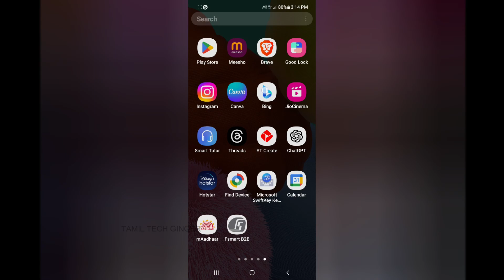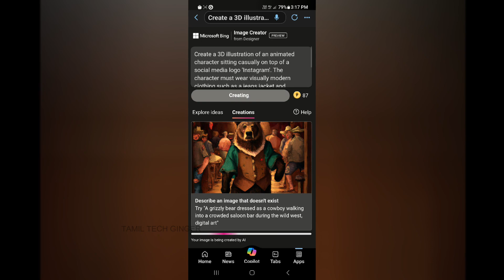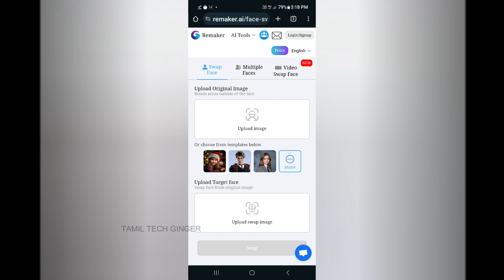Trending Social Media Profile Name Photo Editing | Best Bing Image Creator Tool in Tamil 2024